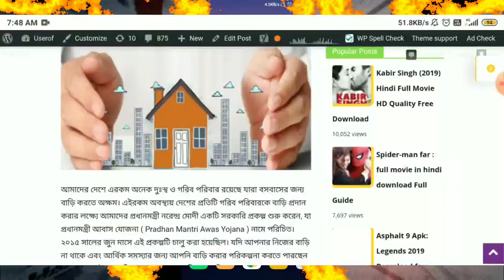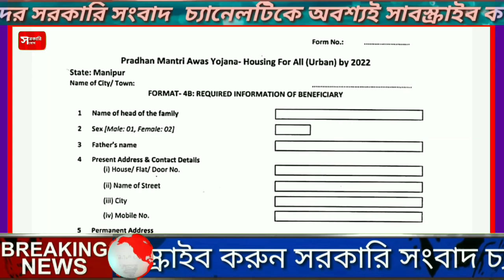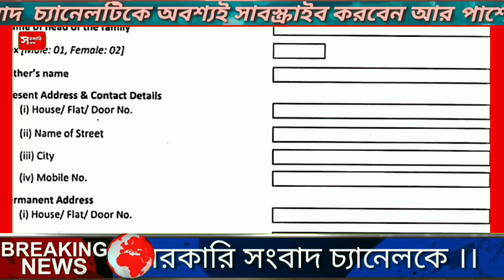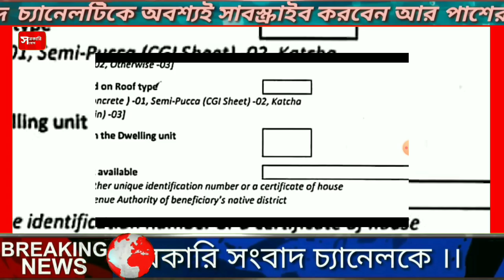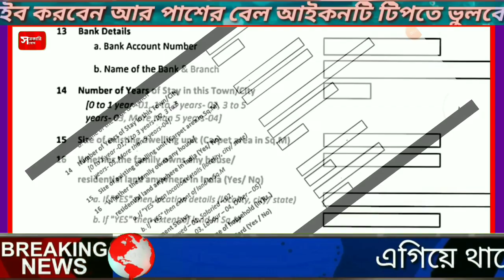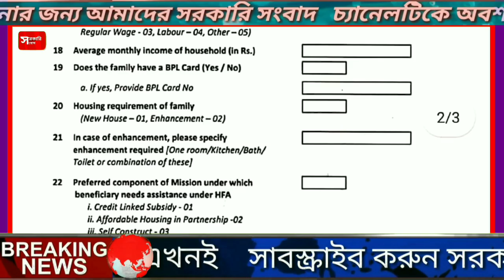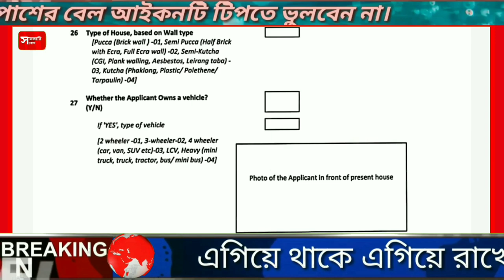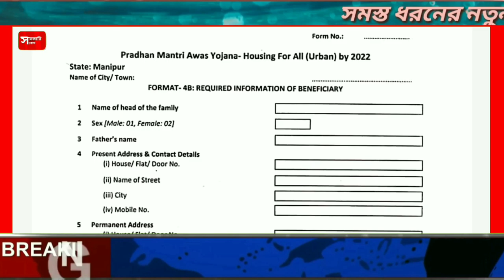প্রধানমন্ত্রী আবাস যোজনা ঘরে বসে ফর্ম ফিলাপ করুন 2020-21 | Pradhan Mantri Awas Yojana online apply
প্রধানমন্ত্রী আবাস যোজনা ফর্ম ফিলাপ | Pradhan Mantri Awas Yojana online apply, প্রধানমন্ত্রী আবাস যোজনা ঘরে বসে ফর্ম ফিলাপ,bpmay urban online application 2020, pmay rural online application, প্রধানমন্ত্রী আবাস যোজনা অনলাইন ফর্ম ফিলাপ, how to apply pradhan mantri awas yojana rural,
প্রধানমন্ত্রী আবাস যোজনা অনলাইন ফর্ম ফিলাপ করুন -
pmay-g_online_registration

pm awas yojana hindi apply,pm awas yojana gramin apply online, pm awas yojana form online apply,
Note :- The Constitution of India provides the right of freedom, given in articles 19, 20, 21 and 22, with the view of guaranteeing individual rights that were considered vital by the framers.
pmay-g online registration,
pradhan mantri awas yojana ke liye form kaise bhare, how to apply pradhan mantri awas yojana in hindi, how to apply for pmay hindi, awas yojana me loan kaise le, ghar bnane ke liye paise kaise le, pm awas yojana eligibility in hindi, pmay 2020 in hindi, awas yojana ki jankari,pradhan mantri awas yojana gramin list, aawas yojna ki list me nam kaise dekhe, pradhan mantri awas yojana list 2020, pradhan mantri awas yojana list, pradhan mantri awas yojana list me naam kaise dekhe, pradhan mantri awas yojana, pradhan mantri awas yojana list 2019-20, PMAY online apply, Awas Yojana online apply kaise karen, Awas Yojana ke liye aavedan kaise karen, pm Awas Yojana online apply Karne Ka Tarika, Pradhan Mantri Gramin Awas Yojana, Pradhanmantri Shehri Awas Yojana, Narendra Modi Awas Yojana, Awas Yojana 2019, Awas Yojana avedan, Awas Yojana apply,Pm awash list 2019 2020, Pradhan Mantri awaas yojana list 2020, bangla awaas yojana new list, iay new list, বাংলার আবাস যোজনায় ছয় লক্ষ নতুন বাড়ি! [Pradhan Mantri Awaas Yojana online form 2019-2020], বাংলার আবাস যোজনায় ছয় লক্ষ নতুন বাড়ি, West Bengal, বাংলার আবাস যোজনায় আপনিও ঘর পেলেন কিনা দেখুন, how to enroll name in pradhan mantri awaas yojona, banglar awash yojona, pradhan mantri awash yojona list 2020. ____________________________________________ YOUR QUARRY :
1) Pradhan mantri awas Yojana,
2) pradhan mantri awas yojana how to apply, pmay apply online
3) Pradhan Mantri Awaas Yojana online form 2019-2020,
4) pmay list 2019-20,
5) pmay gramin online apply west bengal,
6) how to apply pradhan mantri awas youjana online,
7) pradhan mantri awas yojana new list 2019, 8) awas yojana new list 2019 check online,
9) pradhan mantri awas yojana west Bengal, 10) pradhan mantri awas yojana new list gramin,
11) pradhan mantri awas yojana how to apply,
12) Pradhan Mantri Awas Yojana online apply
13) প্রধানমন্ত্রী আবাস যোজনা ফর্ম ফিলাপ